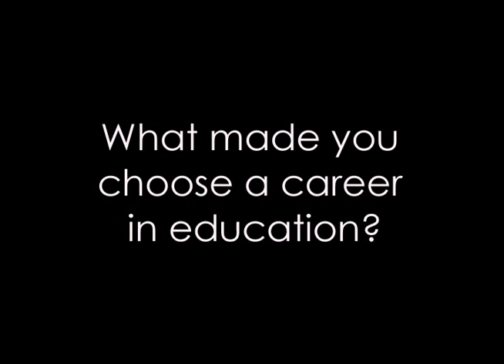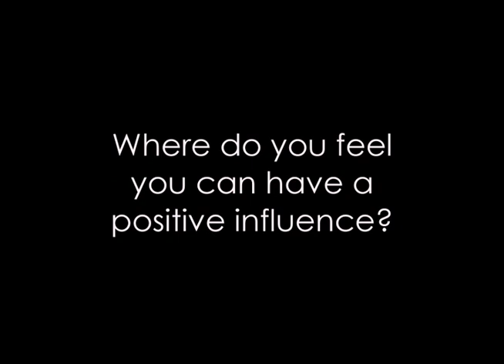public service documentary